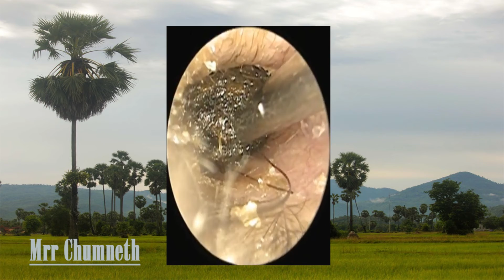ear wax removal 2021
This video is for educational and documentary purposes only.  It is not intended to treat or diagnose in any way.  Please consult a medical professional in all matters concerning your personal health and wellbeing or that of another.  Doctor Mrr Chumneth is certified to legally practice medicine by the United States Board of Pediatrics.​​ 👍